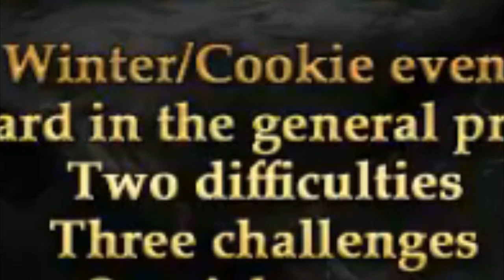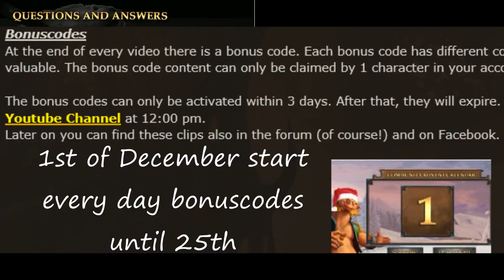Drakensang HOT NEWS 2#- twitch - NEW SET, NEW EVENT, BALANCING LIFE KEEPER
Užijte si video dejte lajk pokud se Vám video líbilo a uvidíme se u dalšího videa.

intro:Ivan Reys + Stinie Whizz - ONLY?
Sneak